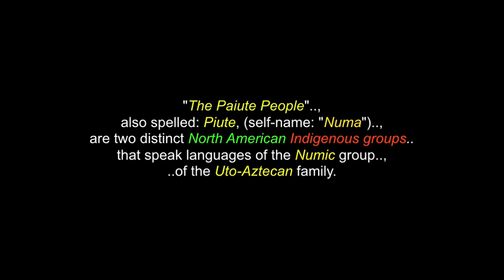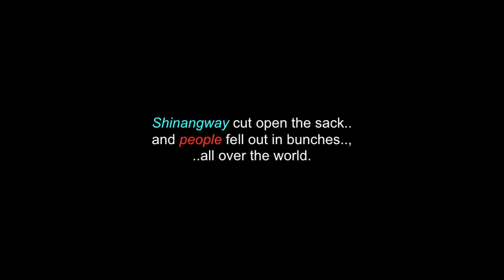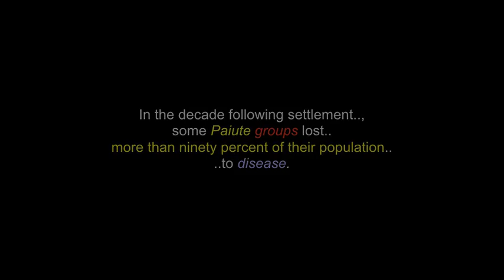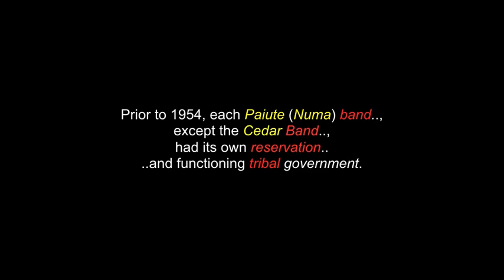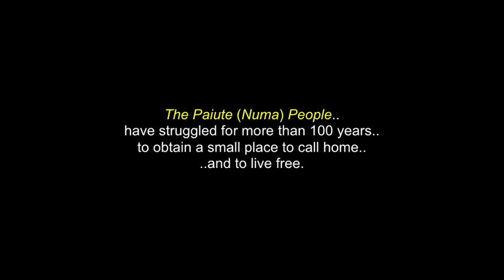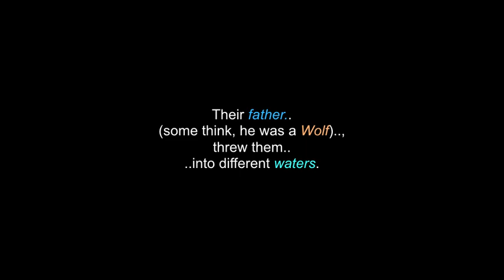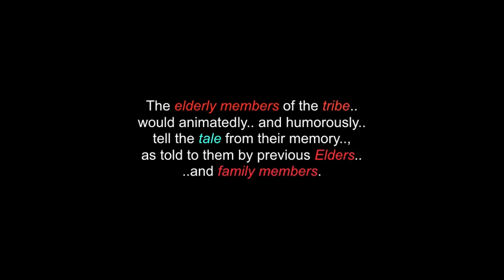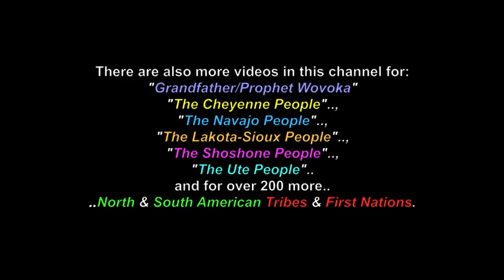Numa: The Paiute People - History Culture & Affiliations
This is a video for "The Paiute (Numa) People". There are also more videos in this channel for: "Grandfather/Prophet Wovoka", "The Cheyenne People","The Navajo People", "The Lakota-Sioux People", "The Shoshone People", "The Ute People", "The Hopi People".. and for over 200 more North & South American Tribes & First Nations.

"The Paiute People", also spelled: Piute, (self-name: "Numa") are two distinct North American Indigenous groups that speak languages of the Numic group, of the Uto-Aztecan family. The Southern Paiute, who speak Ute, at one time, occupied what are now southern Utah, northwestern Arizona, southern Nevada and southeastern California, with the latter group being known as: the Chemehuevi band. The Northern Paiute (called Paviotso, in Nevada) are related to the Mono band of California. They occupied east-central California, western Nevada and eastern Oregon.

Many Thanks & Much Respect To: The Paiute (Numa) People..; The Paiute Indian Tribe Of Utah..; The Las Vegas Tribe Of Paiute Indians..; UyahPaiutes.Org..; UtahIndians.Org..; EN.Wikipedia.Org..; Britannica.com..; JUDY TREJO, DELGADINA GONZALES & CHRISTINA ESQUIVEL..; MARK ROGERS..; SOFAR LONDON..; BERNARD DAWAHOYA & HOPI SINGERS..; KEITH ANDREN..; SHANNON MARTINEAU..; MICHELLE McCAULEY..; NWIC STUDENT SINGERS..; BRYAN HUDSON JR..; RAYELLE LARAE..; INDIGENOUS..; SIERRA REEL & ROOTS TO RISING MEDIA PROJECT..; SACRED VISIONS..; WOVOKA - GENTLE..; THE PAIUTE SINGERS..; GARY R. EASTTY.. and to all the other brothers and sisters who have contributed to this video, in any way.

(480P - You-Tube)